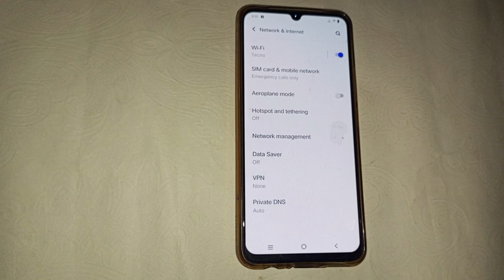Vivo Y01 wifi setting, Vivo Y01 me wifi unpair kaise kare